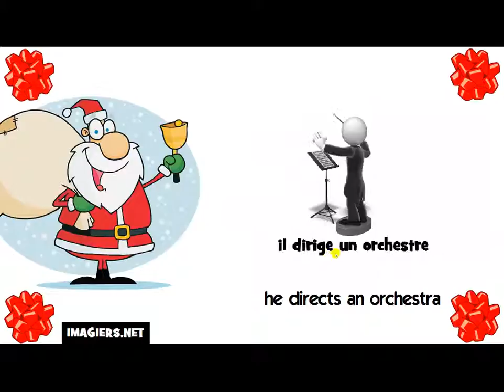How to say he directs an orchestra in French